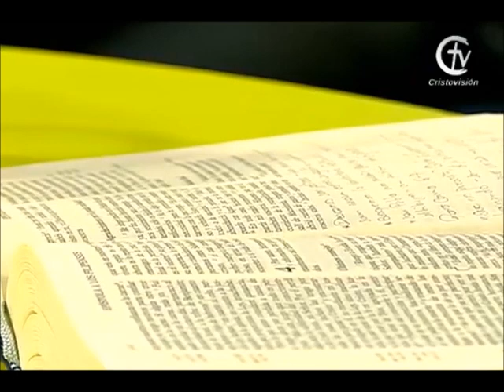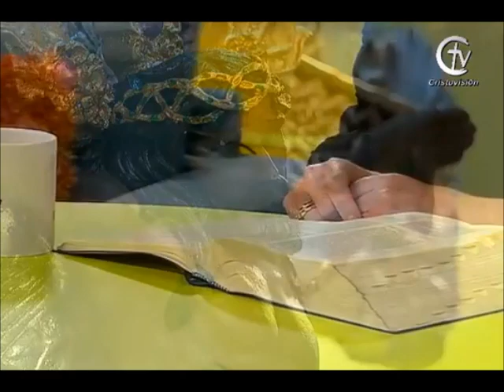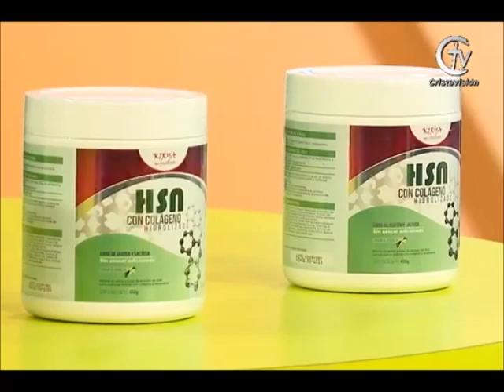ENTRE AMIGOS || Las inteligencias múltiples || Viernes 6 de marzo de 2020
Hoy en ENTRE AMIGOS hablamos sobre las inteligencias múltiples. Revive este gran programa que tuvo unos excelentes invitados que nos hablaron sobre este tema.